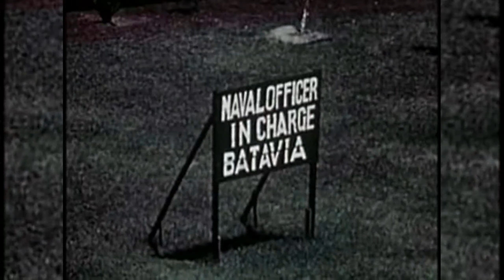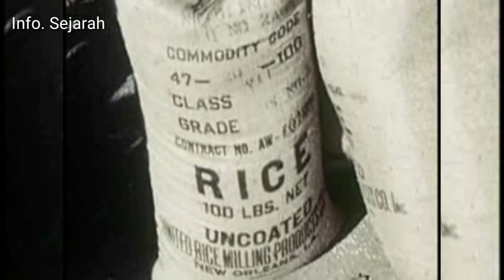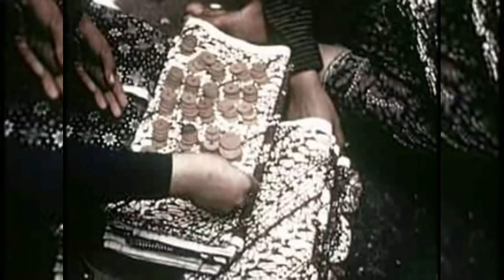DJAKARTA, HINDIA BELANDA 1938-1939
Bagian dokumenter langka rekaman dari Arsip Prelinger yang sudah di restorasi kualitas dan warna, dokumen film yang terjadi waktu "Hindia Belanda" dan Jakarta (kemudian disebut Batavia) terhadap akhir dari era kolonial Belanda, 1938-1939. sutradaranya adalah Deane Dickason

Barisan panjang orang Belanda dan Jawa berdiri di depan pesawat kuning di lapangan terbang; VS pesawat VVC kuning di udara.

sekelompok kecil tentara Jawa bersenjata berbaris di jalan-jalan; Tentara Jawa berbaris melewati tanda "Stadswacht Batavia". Bendera Belanda melambai tertiup angin. Kendaraan lapis baja mengemudi di jalanan; VS militer Belanda Jawa; VS pada jarak tembak, CU Dutchman berseragam tentara menembakkan senapan pada jarak tembak.

menandatangani “Stadswacht Batavia” dengan lambang Kerajaan Belanda di antara dua kata tersebut.

Batavia, Pelabuhan Jawa. Muatan kargo diturunkan, bidikan sudut tinggi orang-orang yang membongkar kiriman dengan boneka.

dada laki-laki Jawa pakai baju robek, kamera menyorot ke wajah serius laki-laki CU, tiba-tiba laki-laki itu berpaling dari kamera sambil tertawa, berbalik ke kamera dan berusaha menahan wajah serius.

Sekelompok orang Jawa miskin, tiga pemuda bertelanjang dada di depan orang banyak; CU wajah anak laki-laki Jawa yang tersenyum dan tertawa; CU Dutchman membagikan uang kepada orang Jawa yang miskin, mereka kemudian menerima secangkir beras.

Tanda Mickey Mouse yang besar dan besar menghadap ke jalan pusat kota di Batavia, Jawa.

Laki-laki Jawa membuka pintu kereta api untuk masuk kota.

Bandung, Jawa. Pemandangan sudut tinggi ke bawah di jalan pusat kota Bandung dengan deretan mobil tahun 1940-an; tanda untuk film Kodak; billboard untuk Java Bier “Good bier voor minder geld.”

Pesawat tempur lepas landas dari lapangan rumput udara; Pilot Belanda turun dari pesawat; Pilot CU Belanda mengambil kacamata.

CU alamat jalan di samping rumah “Kincheloe 19,” CU pasangan Belanda; VS pasangan Belanda dan anak kecil, laki-laki berseragam tentara.

Surabaya, Jawa; pelabuhan laut di Surabaya; VS kapal perang angkatan laut; kapal angkatan laut mengibarkan bendera Jepang; Orang Belanda melihat ke dalam scope dan mengarahkan senjata besar ke dek kapal.

Djokjakarta, Jawa. Situs Jawa Kuno; ukiran batu berukir. Pria Jawa berdoa. Pengrajin jawa sedang bekerja, pelukis, pemahat kayu, tekstil, kain sekarat.